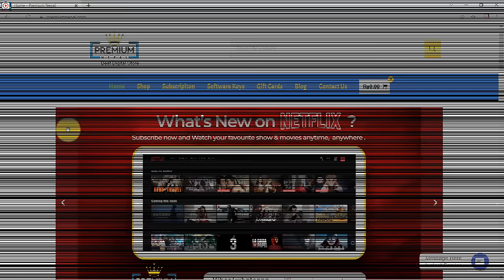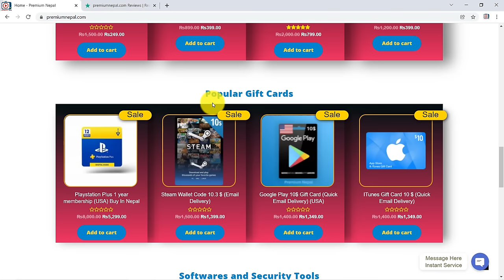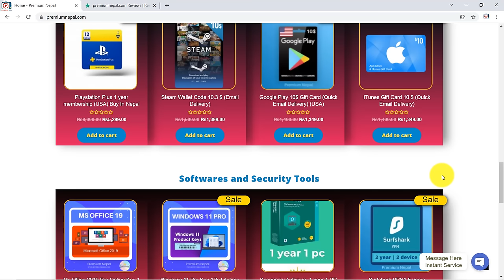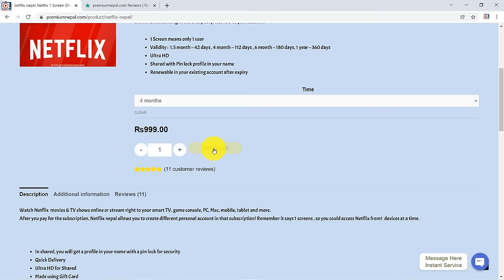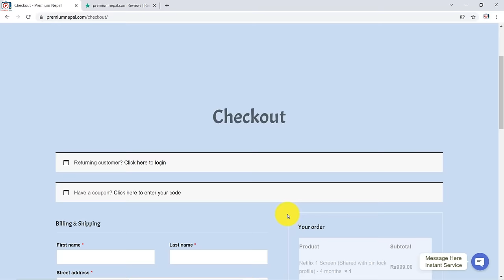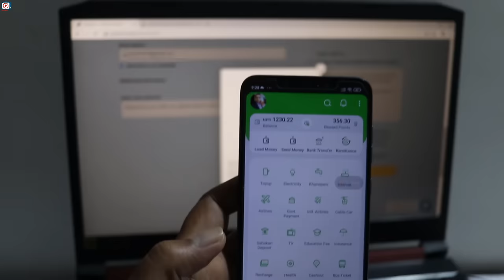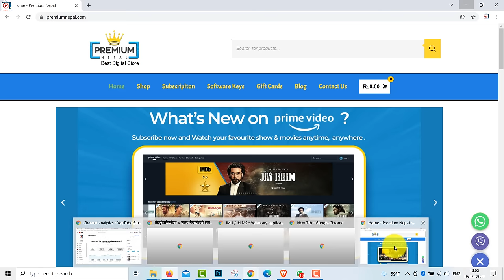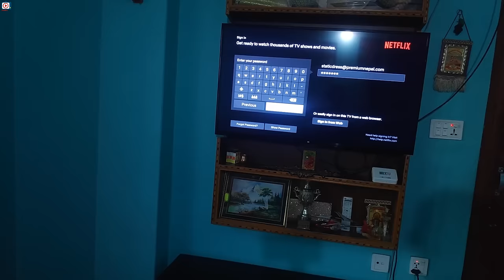How to Buy Netflix Account in Nepal? | Amazon Prime, Spotify, Gift Card Best Buy Link With Discount